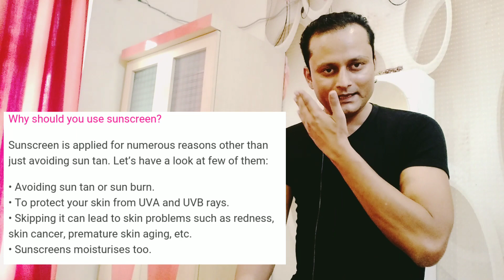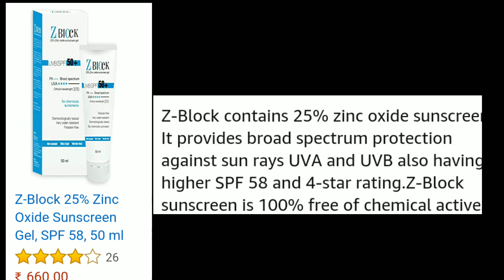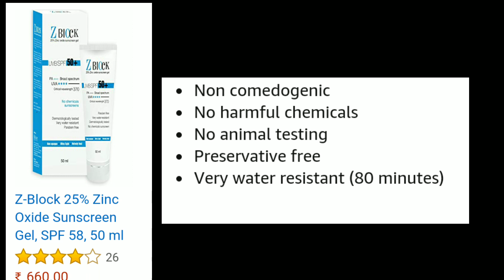Best Sunscreen Brands. How to choose sunscreen? Doctor Advice. Scientist explanation in Hindi.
which is the Best Sunscreen for having healthy glowing skin. How to choose a sunscreen? DoctorAdvice. Scientific explanation in Hindi.What is SPF and how to choose it?
बहुत बार लोगों को पता ही नहीं होता उन्हें sunscreen कैसे, कौन सा इस्तेमाल करना है। sunscreen के क्या लाभ हैं । और उसे धूप में निकलने के कितनी देर पहले लगाना चाहिए। इस वीडियो में मैंने सनस्क्रीन के इस्तेमाल को वैज्ञानिक दृष्टिकोण से आसान हिंदी में समझाया है।
और सर्वक्षेष्ठ sunscreen उन वैज्ञानिक आधारों पर ही चुनी है।
इस वीडियो का उद्देश्य किसी भी एक ब्रांड को प्रोमोट करना नहीं वरन आम लोगों को सही वैज्ञानिक जानकारी देना और उसी के अनुरूप सलाह देना मात्र है।
वीडियो में बताए हुए criteria के अनुसार आप कोई भी दूसरा ब्रांड भी स्वयं की glowingskin के लिए उपयोग कर सकते हैं।

Dr Avyact

त्वचा कैसे glow करे पर मेरा अन्य वीडियो देखिये।
Glowing Skin Formula

Vitamin E पर सच और झूठ